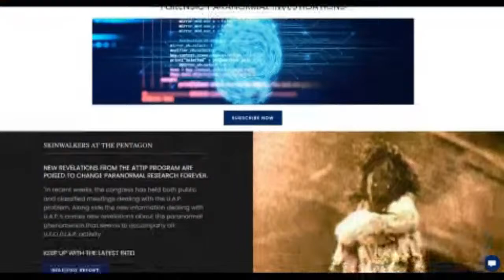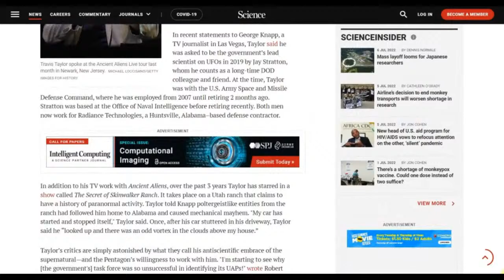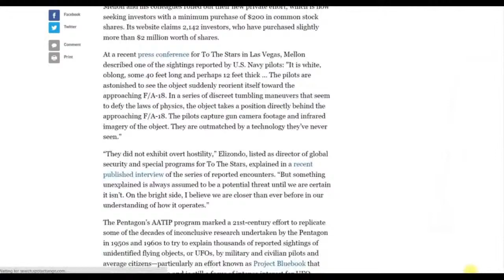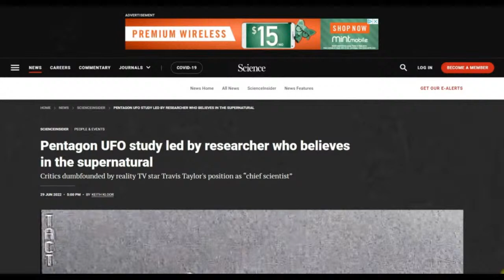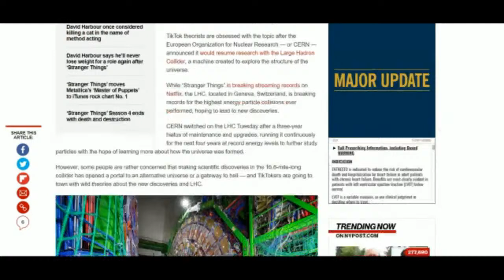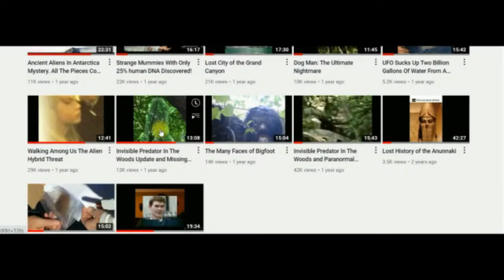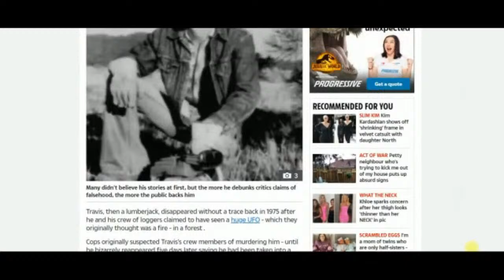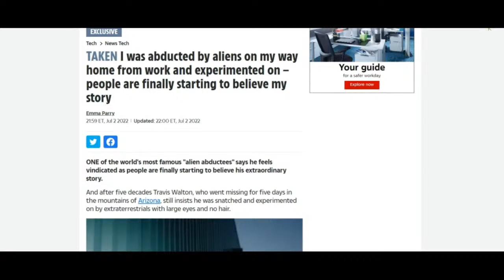PARANORMAL PLANET: New Cryptid Theory, CERN, And Woo World Updates!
New revelations from Skinwalker Ranch, Cryptid updates and a new theory emerges, CERN and WOO WORLD News...